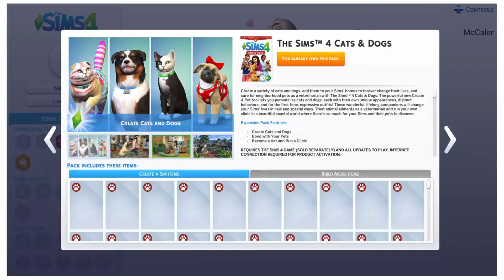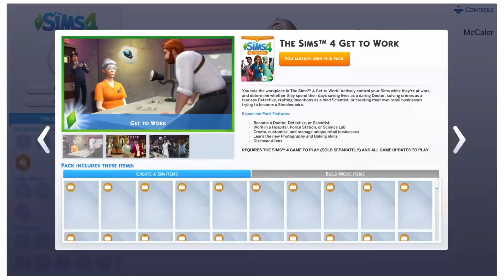The Sims 4: My Game Play Commentary Review Pt 1.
This video is just my commentary review on the game play of The Sims 4.